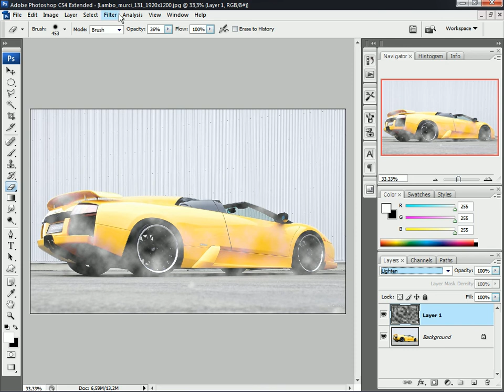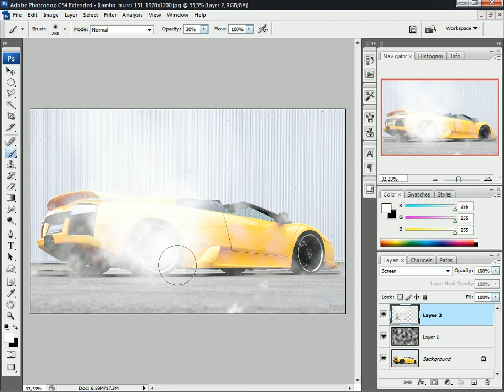How to make burnout effect,photoshop